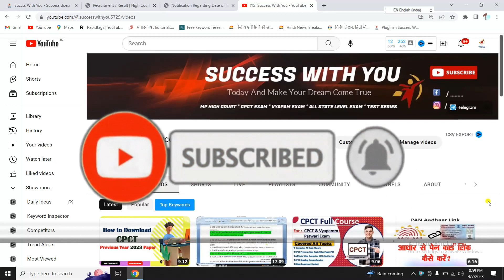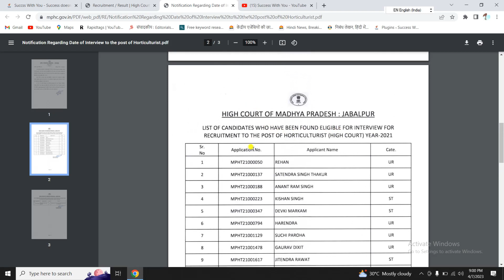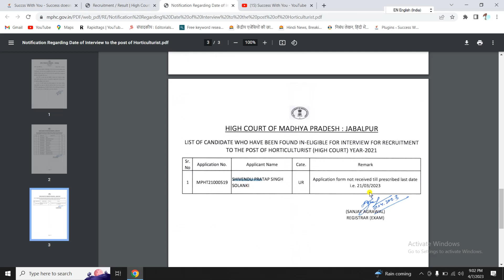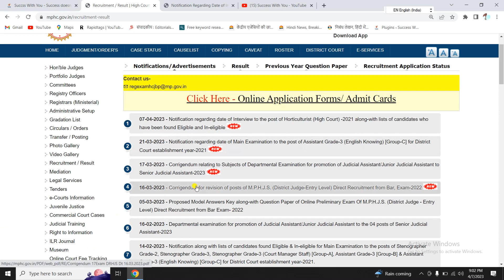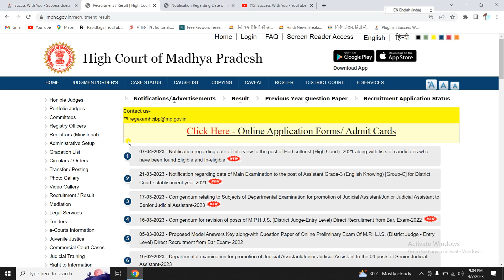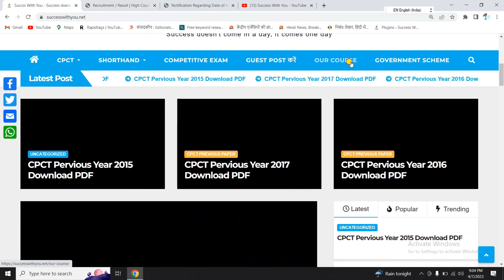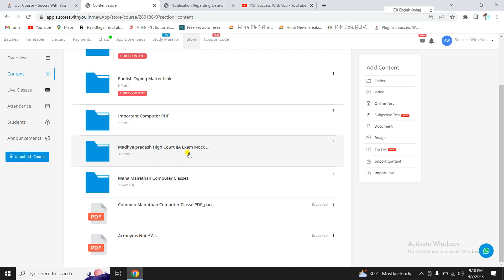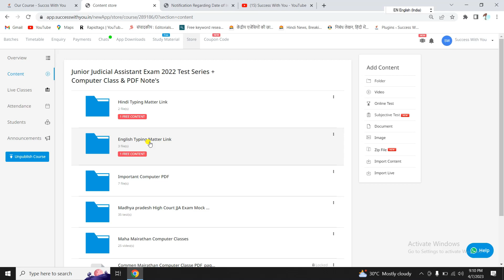Horticulturist Exam List 2023 💥 MP High Court Exam 2021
Horticulturist Interview Questions 🔥 Madhya Pradesh High Court Vacancy 2021 Horticulturist, Junior Judicial Assistant and Stenographer
MP High Court Bharti 2021|MP High Court Horticulturist, Junior Judicial Assistant, Stenographer 2021

mp high court vacancy 2021 || Stenographer, Junior Judicial Assistant, Horticulturist
Interview Questions for Horticulturist.How prolonged do you plan to stay at company if offered the Horticulturist position?What are the potentials of an elegant Horticulturist?What steps do you follow to study a problem before making a decision?Tell me about how you worked effectively under pressure. Example when you went above and beyond the call of duty.